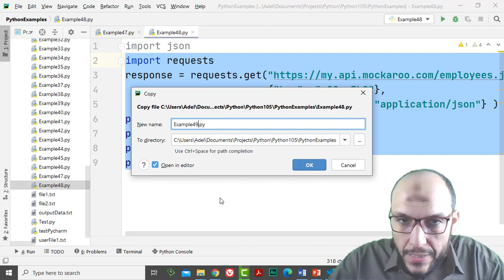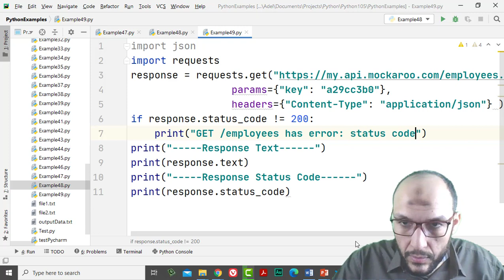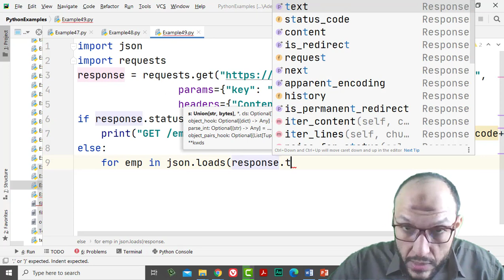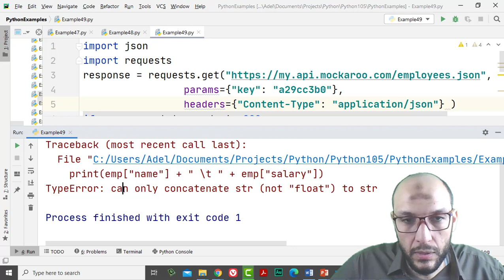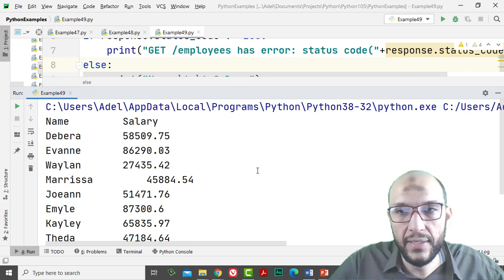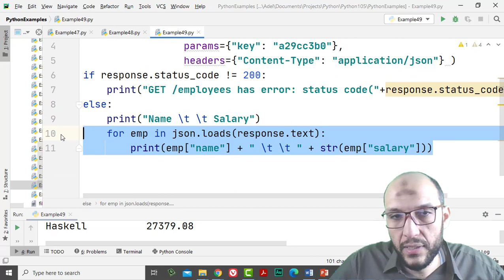55 Python Handling Data Course RESTful API, Convert Response Text from API to Python Object and Work